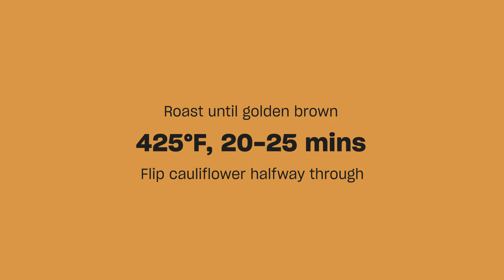How To Make Garlic-Parmesan Cauliflower "Steaks"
You won't need any steak sauce for these "steaks," which are actually thick-cut cauliflower pieces coated in a super flavor garlic-parmesan seasoning.